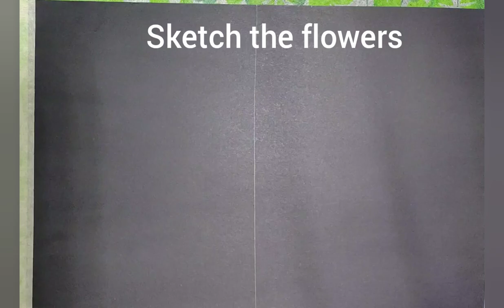BlackBook Series Pg.1 Easy Tulip Oilpastle drawing for beginners...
Hey All,
Here in this series I will use black background for my art work and make different easy creative drawings...